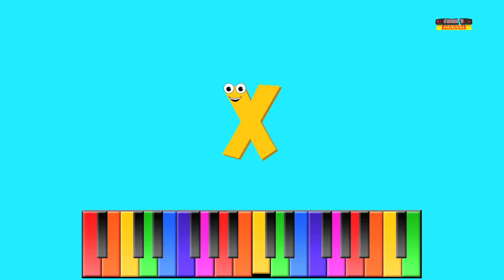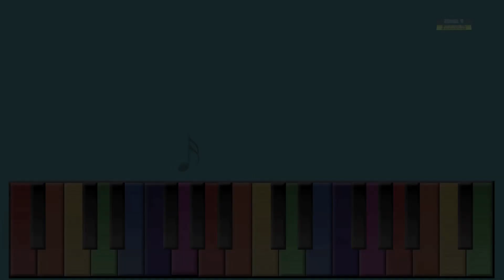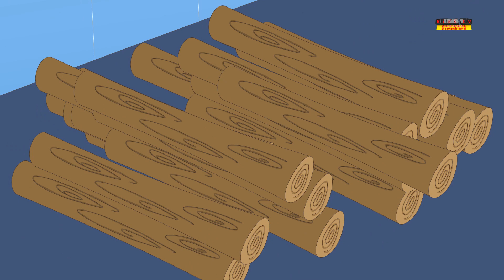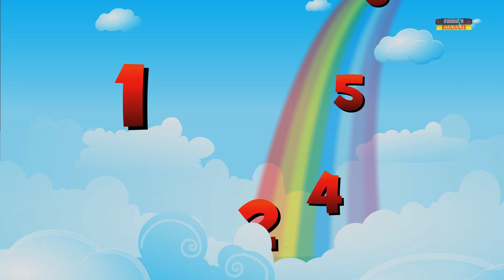Eiscreme' finger family | Cartoon für Kinder | Kompilation | Beliebte Kinderlieder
Eiscreme' finger family, Popular videos for kids. 'Learn and sing' in "German" from "Kids Tv Channel".